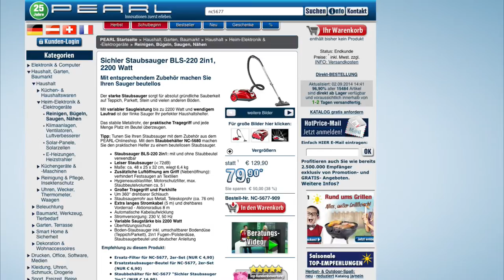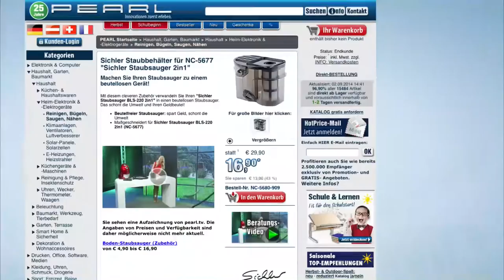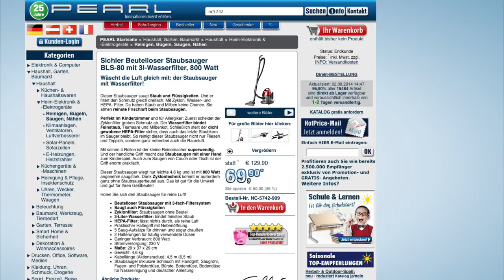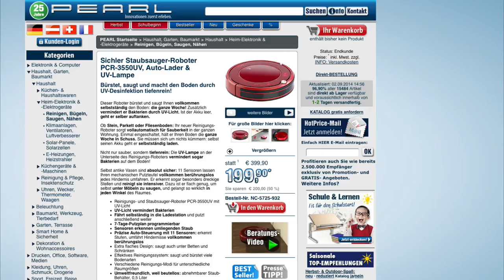Sichler Staubsauger BLS-220 2in1, 2200 Watt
In diesem Video zeigen Carsten Spengemann und Kai Engelmann alles rund um.

(00:00:30) Sichler Staubsauger BLS-220 2in1, 2200 Watt
Mit entsprechendem Zubehör machen Sie Ihren Sauger beutellos
* Großer Tragegriff und Parkhilfe
* Staubsauger BLS-220 2in1: mit und ohne Staubbeutel verwendbar
* Leiser Staubsauger (◅ 72dB)
* Maße: ca. 48 x 25 x 32 cm, wiegt 6,4 kg
* Zusätzliche Luftöffnung am Griff (Nebenöffnung): verhindert Festsaugen an Textilien
* Hygieneausblasfilter, Motorschutzfilter, max. Staubbeutelvolumen ca. 5 l
* Um 360° drehbarer Schlauch
* Staubsaugerrohr aus Metall, Teleskoprohr (ca. 76 cm)
* Extra langes Stromkabel (5 m) und drehbares Vorderrad - Aktionsradius 8 m
* Automatische Kabelaufwicklung
* Stromversorgung: 230 V, 50 Hz
* Variable Saugstärke bis 2200 Watt
* Überhitzungsschutz
* Boden-Staubsauger inkl. umschaltbarer Bodendüse (Teppich/Parkett), 2in1 Fugen-/Polsterdüse, Staubsaugerbeutel und deutscher Anleitung

(00:06:00) Sichler Staubbehälter für NC-5677 "Sichler Staubsauger 2in1"
Machen Sie Ihren Staubsauger zu einem beutellosen Gerät!
* Beutelfreier Staubsauger: spart Geld, schont die Umwelt
* Maßgeschneidert für Sichler Staubsauger BLS-220 2in1 (NC-5677)

(00:10:00) Sichler Nass- & Trockensauger BLS-80 mit 3-Liter-Wasserfilter, 800 Watt
Wäscht die Luft gleich mit: der Staubsauger mit Wasserfilter!
* Beutelloser Staubsauger mit 3-fach-Filtersystem
* 3-Liter-Wasserfilter: bindet feinsten Staub
* Saugt auch Flüssigkeiten
* Zyklonfilter: Staubsaugen ohne Beutel
* Ideal für Allergiker: 3-Liter-Wasserfilter bindet feinsten Staub und Pollen
* Praktischer Haltegriff mit Nebenöffnung
* 5 Saug-Aufsätze für drinnen und sogar draußen
* 2 Halterungen für häufig verwendete Düsen
* Geringer Verbrauch: 800 Watt
* Stromversorgung: 230 V
* Maße: 29 x 37 x 29 cm
* Gewicht: 4,6 kg
* Kabellänge (Aktionsradius): 4,5 m (6,5 m)
* Staubsauger inklusive Schlauch mit Handgriff, Saugrohr, Staubbehälter, Fugen- und Polsterdüse, Bürste, Bodendüse, Bodendüse für Nassreinigung und deutscher Anleitung

(00:15:00) Sichler Beutelloser Multizyklon-Staubsauger "BLS-200" mit 2000 Watt
Ihr neuer Verbündeter gegen Staub, Schmutz und teure Staubsaugerbeutel!
* Beutelfrei: Spart Geld, schont die Umwelt, volle Leistung
* HEPA-Doppelfiltersystem: Ideal für Allergiker und Asthmatiker
* Hocheffiziente Multizyklon-Technik: Superstarke 2000 Watt
* Passt sich Ihrer Größe an: Ausziehbares Teleskoprohr mit Komfort-Griff
* Beutelfrei: spart Geld, schont die Umwelt
* Hocheffiziente Multizyklon-Technik: immer volle Saugleistung und optimaler Luftfluss
* Doppeltes HEPA-Filter-System: ideal für Allergiker und Asthmatiker
* Durchsichtiger Auffangbehälter (4 Liter Inhalt)
* Hände bleiben sauber: schnelles Ausleeren über der Mülltonne
* Großer Tragegriff, variable Saugstärke
* Extra langes Stromkabel (450 cm) und drehbare Räder
* Kompakt, klein, leicht: 37 x 27 x 28 cm, 4 kg
* Inklusive umschaltbarer Bodendüse (Teppich/ Parkett), Aufsatzbürste, Fugendüse und deutscher Anleitung

(00:20:00) Sichler - statt 399,90 EUR jetzt 173,99 EUR

(00:25:00) Sichler - statt 49,90 EUR jetzt 19,70 EUR